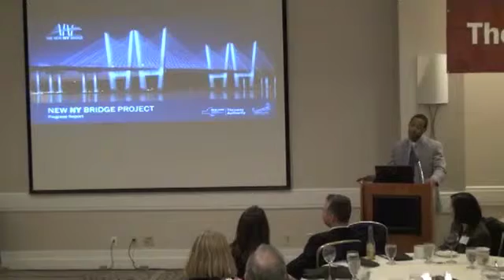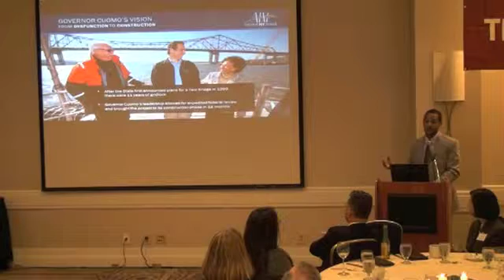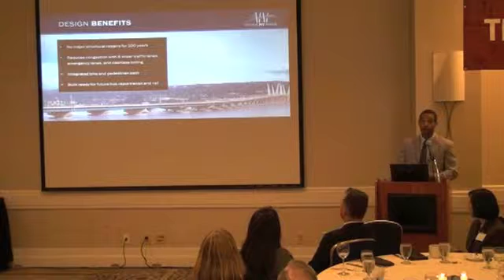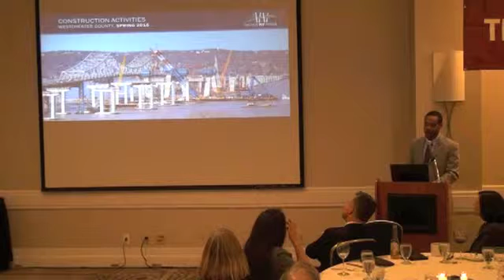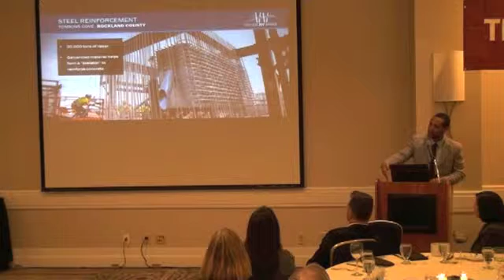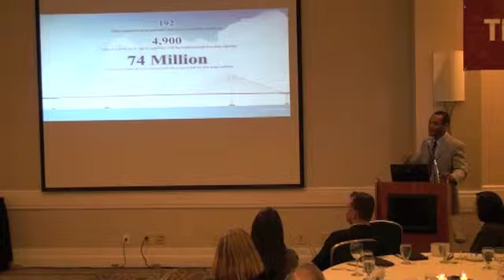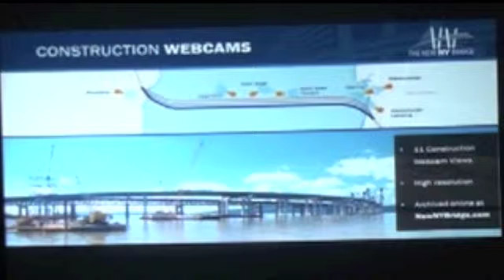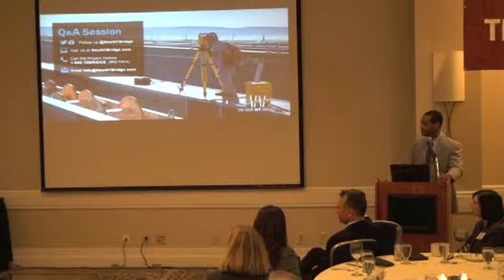20161117 ccac TappanZeeBridge